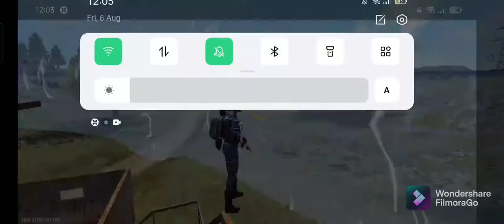my old account scam 1 core 😭😭garena free fire